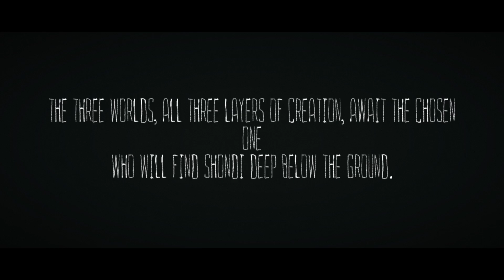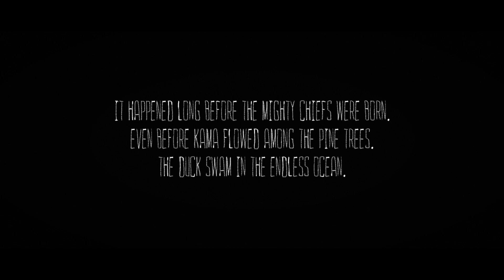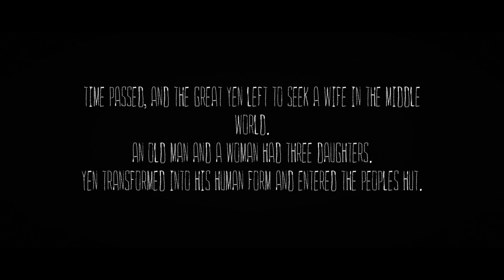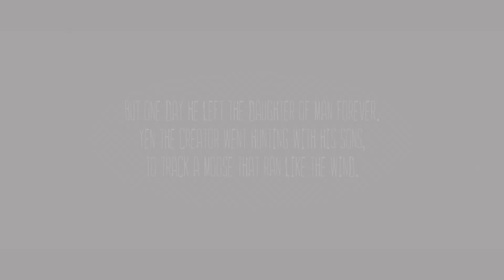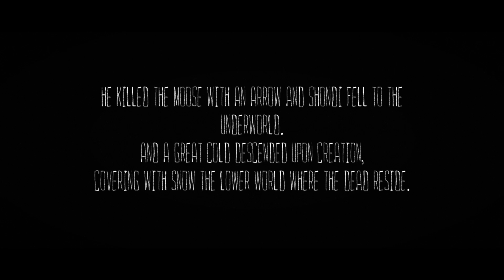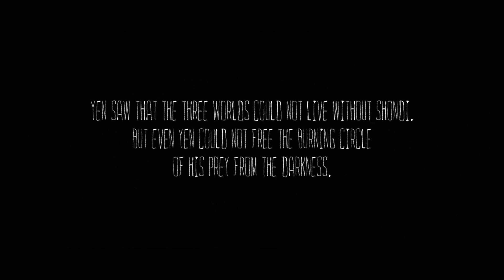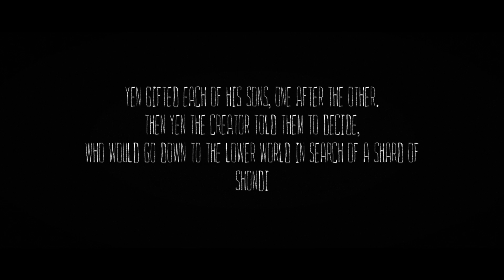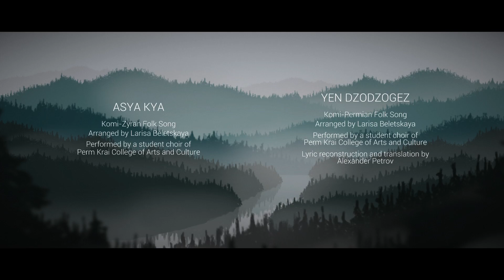The Mooseman Any% Speedrun World Record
36:09.56 RTA frame count. Performed on PS5.

My sum of best segments is 36:01, so an absolutely perfect run could probably get 35:5X. I'm not grinding it though. I am happy with this run.

Timing starts when Start is selected on the title screen and ends when the final cutscene is triggered.